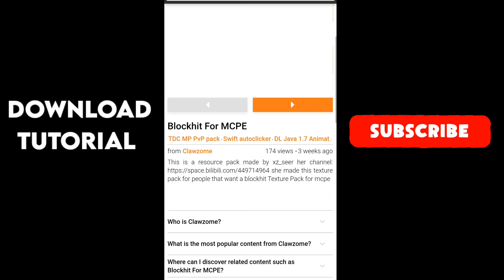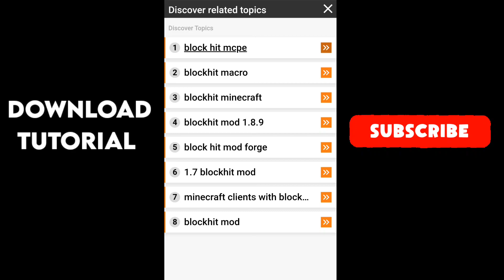How to get Blockhit For MCPE 1.19...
(All the donations I receive will be used to buy myself a good microphone for videos :D)
50 likes and I'll do more mcpe reviews / Minecraft bedrock gameplay
Have you ever wanted to have 1.7 Blockhit animation for mcpe 1.19 / blockhit for minecraft pe / blockhit for minecraft / block hitting to have the 1.7 java Minecraft pvp experience on mcpe/ Minecraft bedrock. then this video is suited for you. I will show you what the animation looks like by playing hive skywars and teach you how to download it from my link.Everything together will be really enjoyable and relaxing. Enjoy this minecraft hive skywars otg gameplay and  just sit back and watch! and make sure to like for more mcpe client fps mcpe client reviews and mcpe pvp the hive skywars

🔗Link to the 1.7 blockhit Animation for mcpe  🔗 (this has mcpe block hit first person) (6.8 is latest)
xz_seer
Things that might interest you 🎥
Downloads
⭕ Badlion Client MCPE 1.20
📍Chapters 📍
Intro 0:00
Download Tutorial 0:12
Gameplay 1:16

⚔️The PVP Texture Pack I used: Qwimston 100s revamp
Servers Played in Today's video
Hive MC/ hive minecraft (Featured Bedrock Server) (hive skywars gameplay )
Peripheral :
🔸️Monitor: my phone
🔸️GTX 300
🔸️Mouse: HXSJ T66
🔸️Mousepad: Razer mouse pad
🔸️Headphones: earphones

My Phone Specs :
🔹 Phone Name : Redmi Note 8
🔹 Android Version : Android 10
🔹 Ram : 4GB
🔹 Total Memory : 128GB
🔹 CPU : Octa-Core Max 2.01 GHz

                        Other Alternate Titles
How to get blockhit for mcpe // how to get blockhit for mcpe 1.19 // how to install blockhit for mcpe // how to have blockhit for mcpe // how to have blockhit for mcpe 1.19

Video : How to get The 1.7 Blockhit Animation For MCPE 1.19...